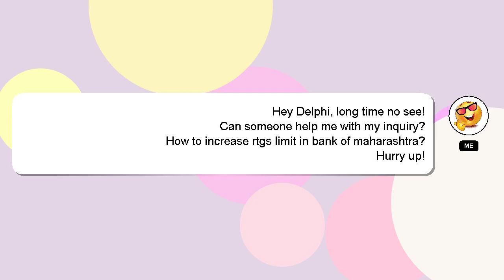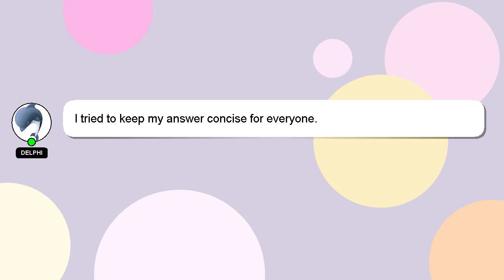How to increase rtgs limit in bank of maharashtra?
Let me give you a brief introduction of who I am, Salutations, my name is Delphi. Let me help you get the answers you need to your questions. - How to increase rtgs limit in bank of maharashtra?

Don't hesitate to leave a comment or start a chat if you have a more specific question. Your answer will be acknowledged and appreciated, and I will 'heart' it as a sign of gratitude.

*2 What we are experimenting :*